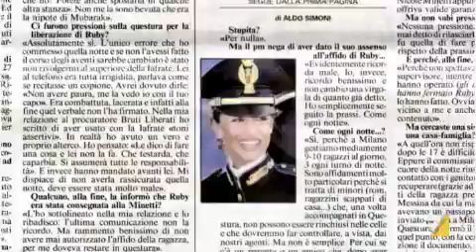Processo Ruby: domani la sentenza per Berlusconi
Occhi puntati sul tribunale di Milano per il verdetto sulle notti delle Olgettine ad Arcore per soddisfare il Cavaliere. I pm, Boccassini e Sangermano, hanno chiesto sei anni di carcere per concussione e prostituzione oltre all'interdizione dai pubblici uffici. Servizio di Guy Chiappaventi